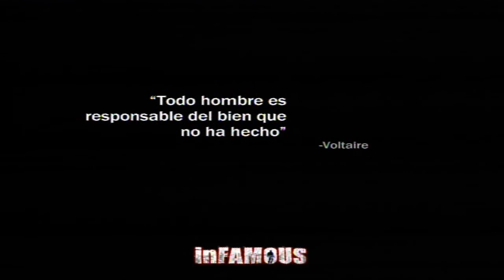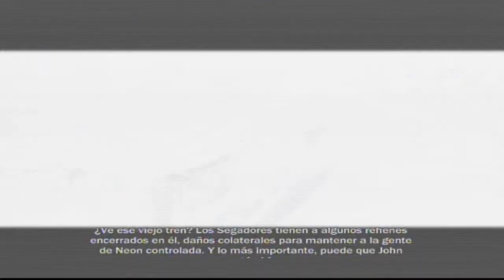InFamous Karma Malvado: Ep.8 ¡¡LOS ILUSTRADOS!! XD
Bueno, aquí un nuevo episodio de infamous 1, ya sabéis, ahora subo de todo ya, y más ordenado, y bueno aún hay juegos que no he hablado de ellos pero pronto iré subiéndo vídeos hablando de ellos XD espero que os guste^^